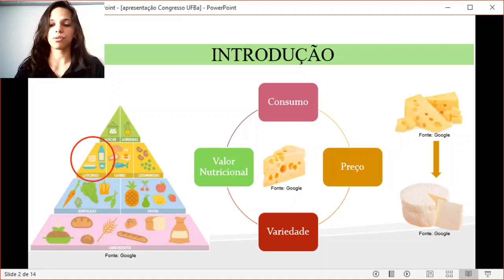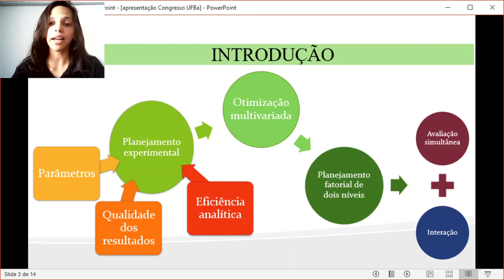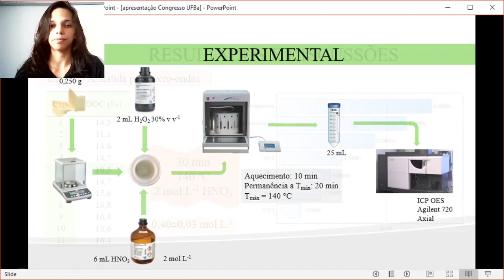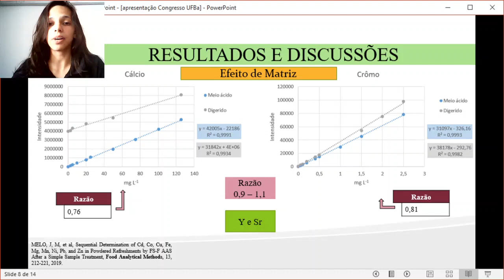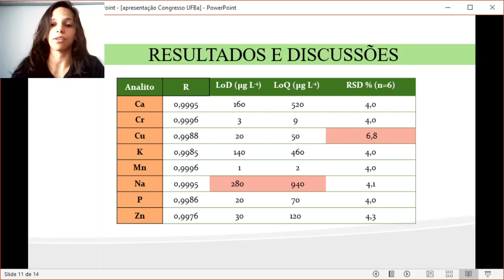Quantificação e avaliação da bioacessibilidade de elementos essenciais e proteínas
Título:
Quantificação e avaliação da bioacessibilidade de elementos essenciais e proteínas em produtos lácteos empregando métodos espectrométricos de análise

Autores:
PIETRA STRAUCH DE SOUZA, RODOLFO DE MELO MAGALHÃES SANTANA